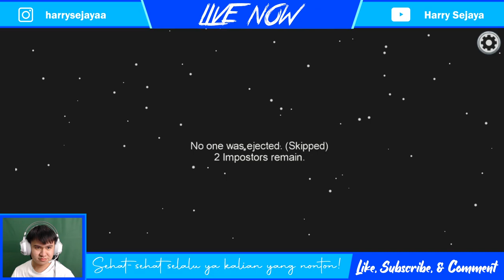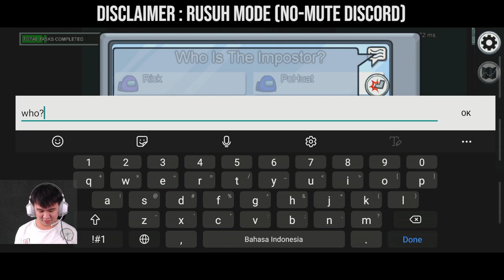Among Us Indonesia - Pembohongan dan Teman tak berakhlak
selamat menikmati perpecahan di antara kami!
game paling berdosa sejauh ini, dulu jaman werewolf di line, sekarang jaman among us di mobile dan pc.

Gameplay & Outro Backsound...